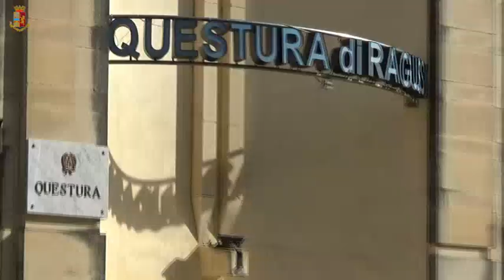Rapine gay Vittoria e Acate: 2 arresti